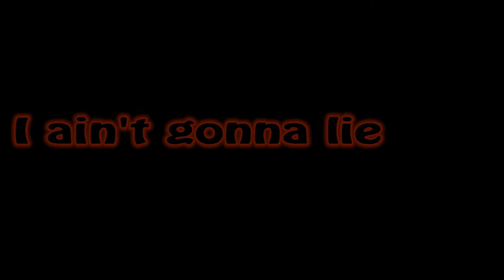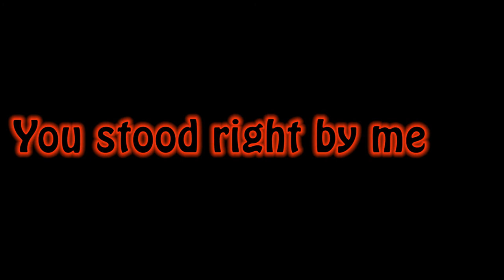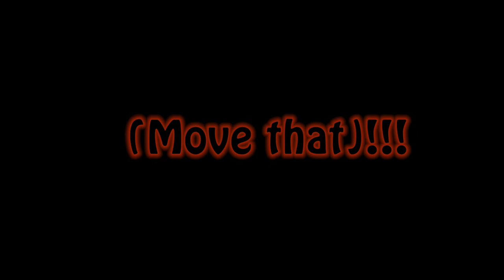David Rush & Ft Pitbull- Shooting Stars + Lyrics (Short Version)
COPYRIGHT

I decided to make a  short version of "David Rush Ft Pitbull- Shooting Stars" for the new year + lyrics

Have fun Happy new year  ! .

Lyrics

I love just who you are,
I ain't gon try to change ya
You are a shooting star
Thats why you are my favorite

Nah baby girl
thats a shooting star with your name
I ain't gonna lie
I've told a lot of lies and played a lot of games
But with you it's not the same
For you, Im'ma ride

I feel like them ghetto boys (She playin with my mind)
Im'ma tell you one more time (She playin with my mind)
For you Im'ma grind
You were there through the pain
You stood right by me
thanks to you I survived
I guess it's true what they say

We together til the day that we die
Until death do us apart
Baby you my heart
They can take all the houses and the cars
But they'll never take my shootin star